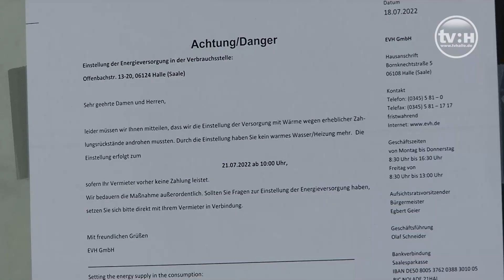Südpark: Linke fordern Enteignung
Im Zuge ausstehender Betriebskostenzahlungen im Südpark hat die Linke in Halle eine Enteignung des zuständigen Vermieters BELVONA gefordert. Man fordere das Unternehmen auf, seinen Verpflichtungen nachzukommen, heißt es auf der Facebookseite der Stadtratsfraktion. ("TV Halle aktuell" vom 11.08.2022)